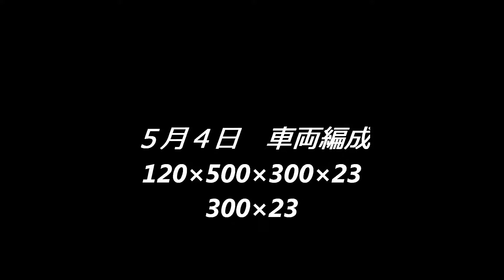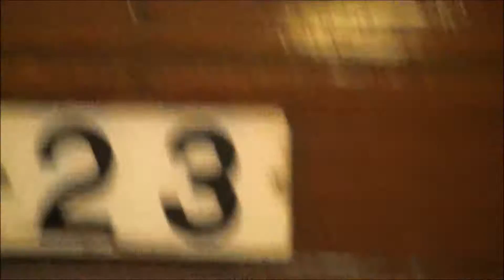2013ＧＷ ことでんレトロ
走る世界遺産

大正浪漫健在なり!!